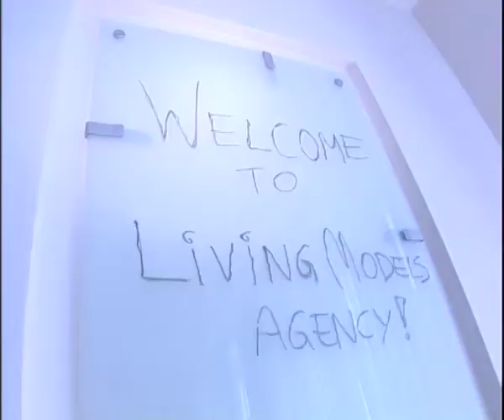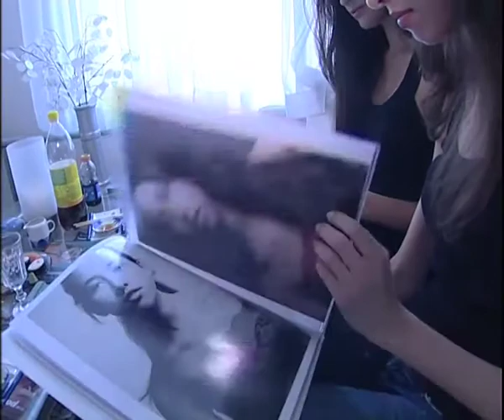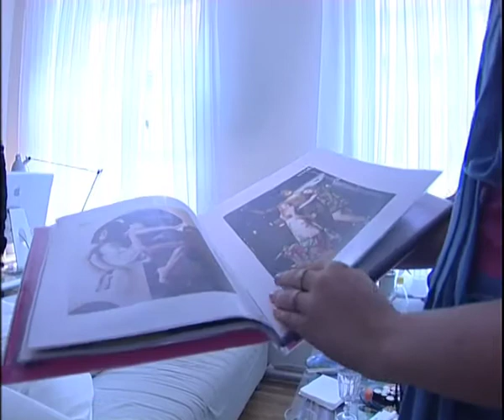teler.TV saade 19. juuli osa 1/3